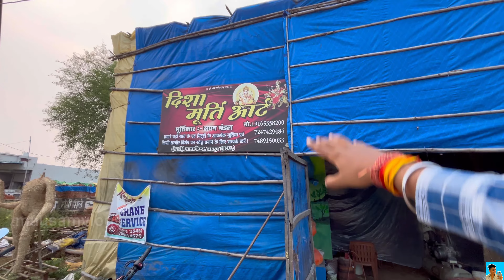सबसे बड़ी गणेश मूर्ति 2024 रायपुर | Raipur Ganesh Murti 2024 || Mana Ganesh Murti 2024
hit likes.

yeh video apko kesa laga niche comment karke jarur batayega

Tags.

Durg Thanod Ganesh Murti 2024

Durg City Ganesh Murti 2024

Mausam vlogs

Thanod Ganesh Murti Meking 2024

Thanod Ganesh idol Meking 2024

Raipur Ganeah Murti Meking 2024

Raipur Mana Ganesh Murti Meking 2024

Durg Ganesh Murti Meking 2024

UTAI Ganesh Murti Meking 2024

Mukesh Soni art  🎨